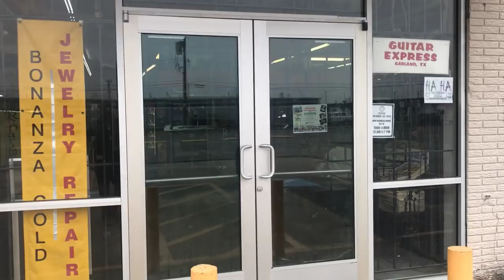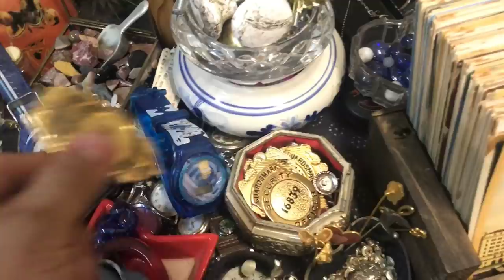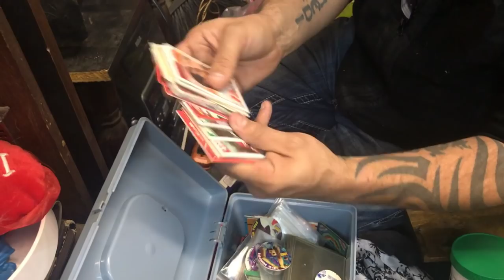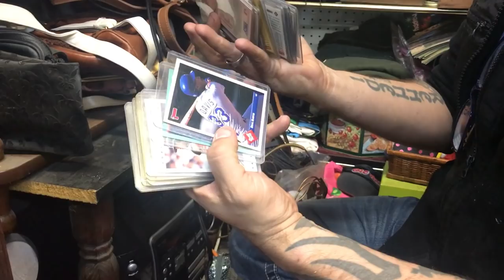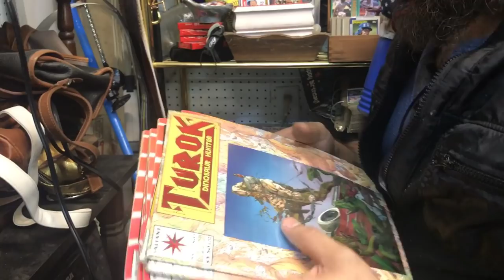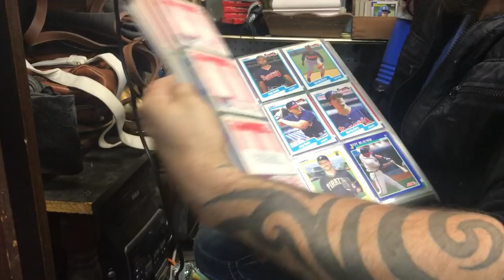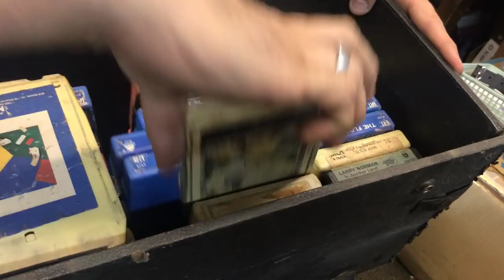I Bought An ENTIRE STORE For $1000!! Abandoned Storage Units! Dude Perfect Called!